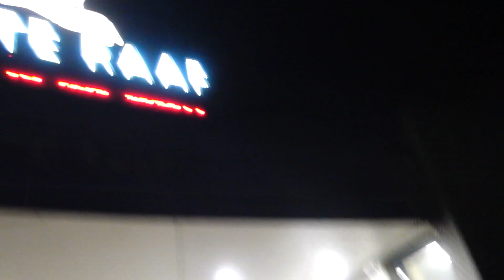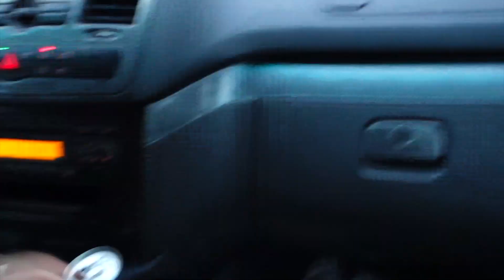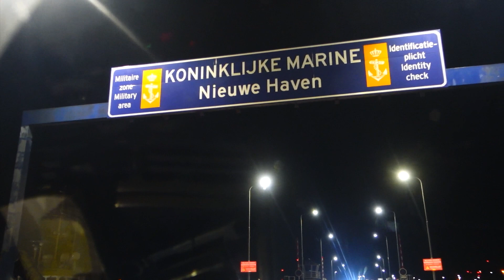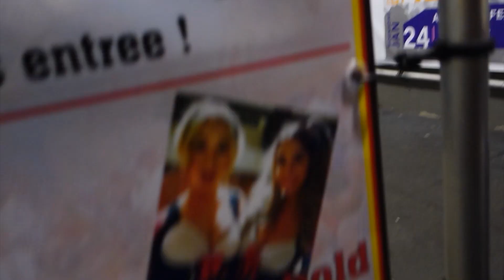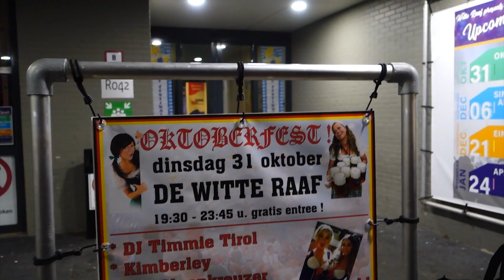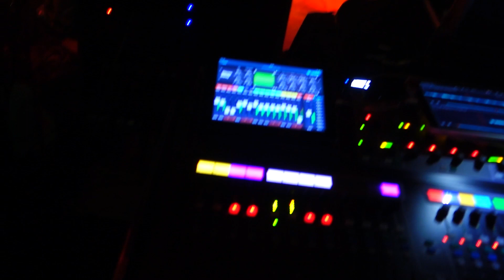MARINE FEESTEN ❤️ Bibi Schouten #260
Thanks allemaal voor het kijken XD
Geef even een duimpje als je het leuk vond of een reactie ;-)